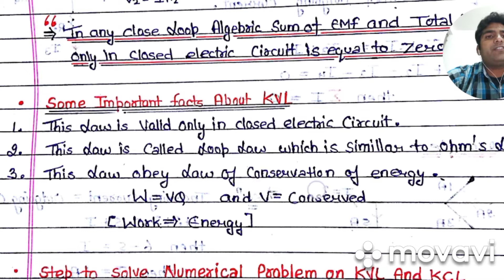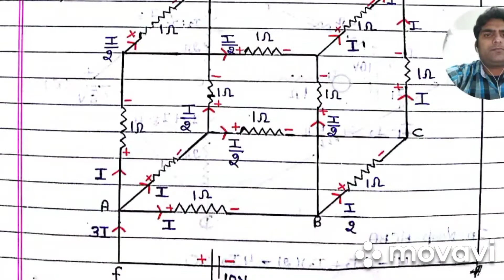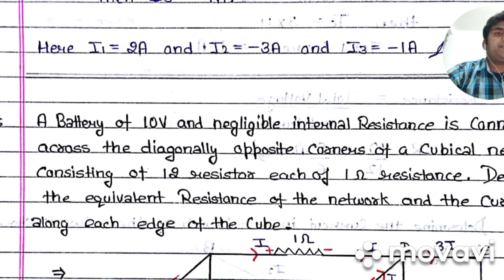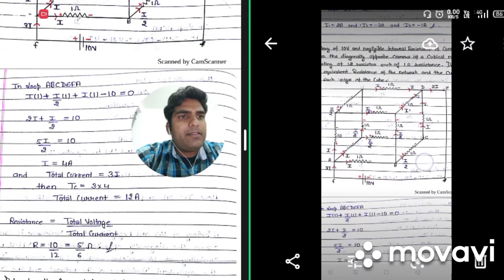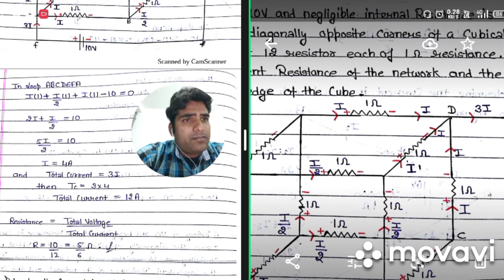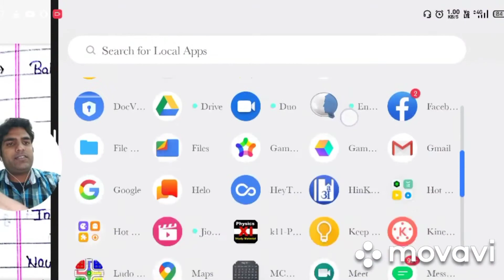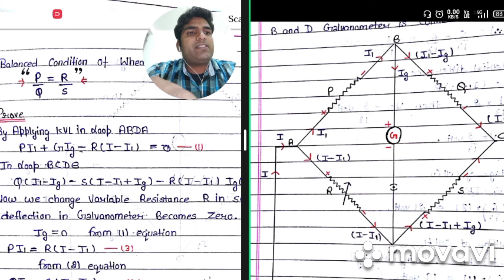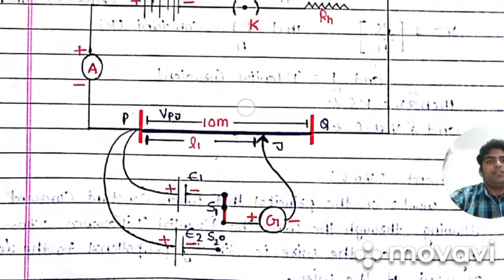KCL,KVL,Wheatstone bridge,meter bridge,Potentiometer...